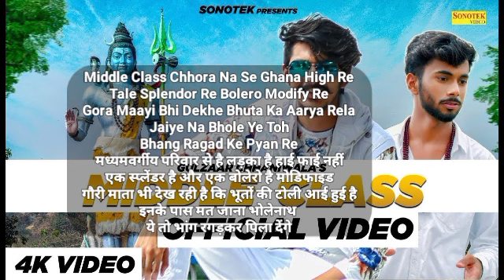Middle Class - Haryanvi Song Lyrics Meaning In Hindi 2023 | Gulzaar Chhaniwala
Middle Class - Haryanvi Song Lyrics Meaning In Hindi 2023 | Gulzaar Chhaniwala | Middle Class Lyrics Meaning